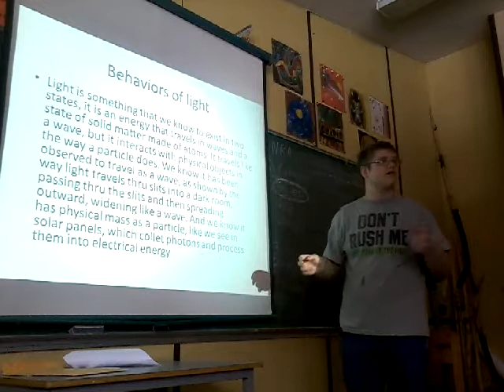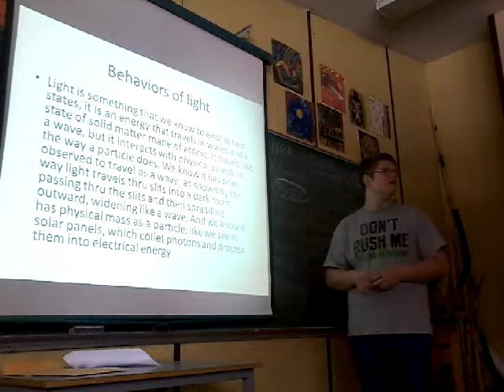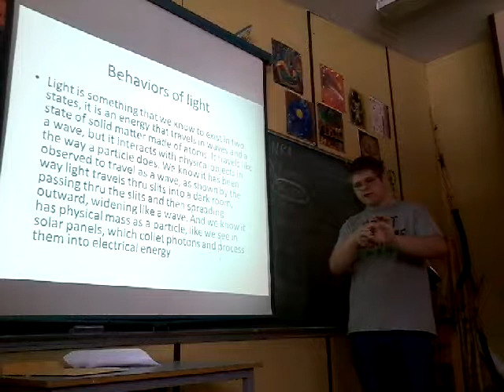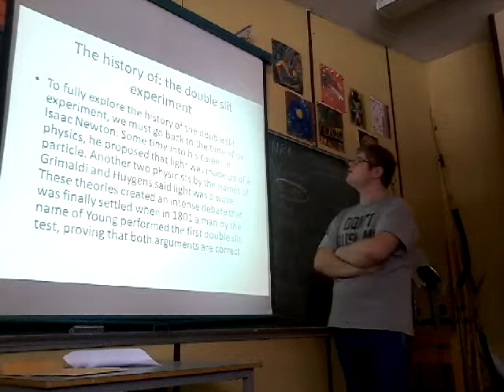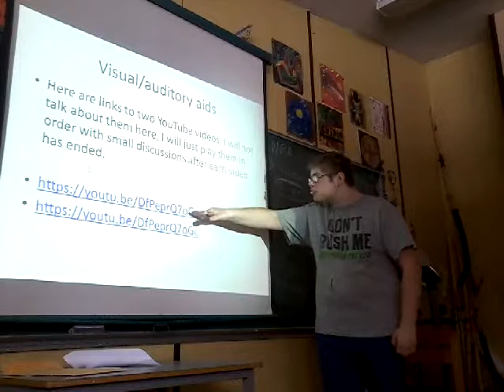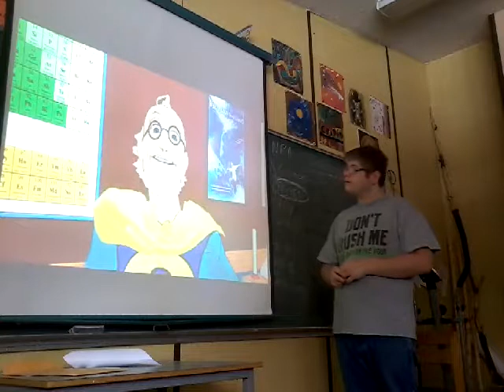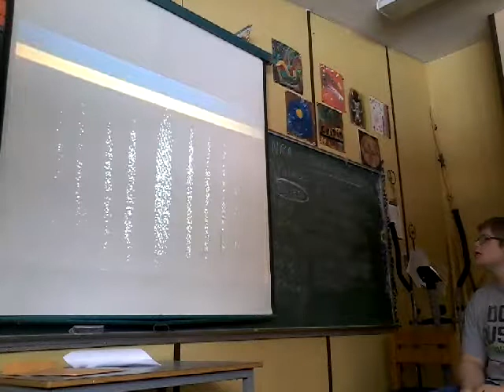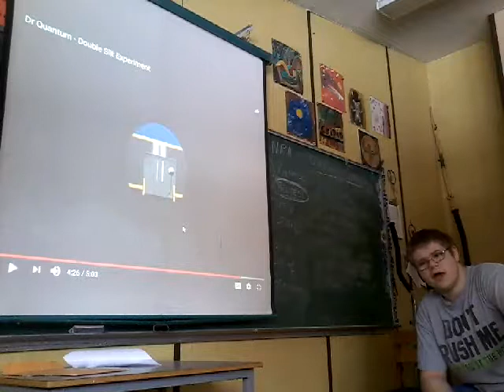The particle/wave duality part 2